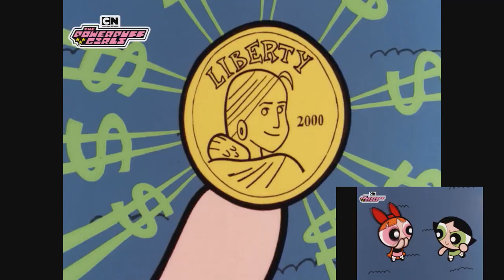(Part 2) (Buttercup) "What's the Point?" Sparta Madhouse Remix SFP Edition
Finally, Part 2 is finished! Let's hope @stephaniefoxthespartan sees this.